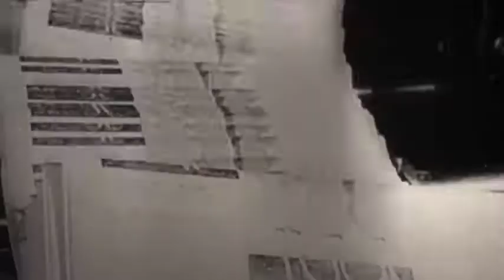😭Why thousands of Armenians were ki**ed in Turkey during the Armenian genocide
During the period of the Ottoman Empire, it is believed that the Turkish government conducted mass killing and deportation of Armenians living in the territory in what today is termed as genocide.